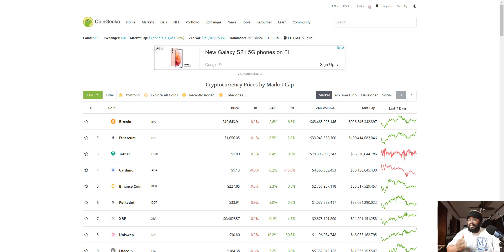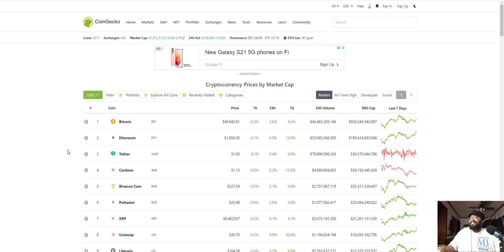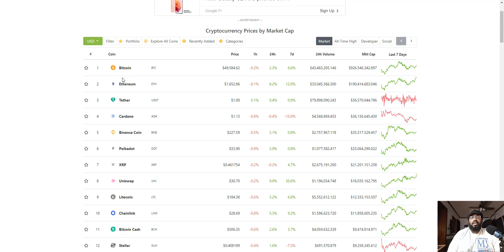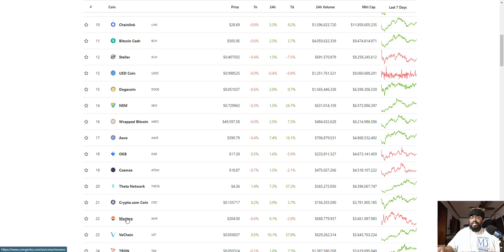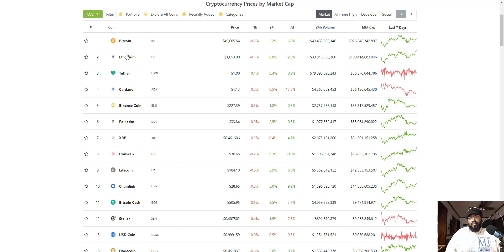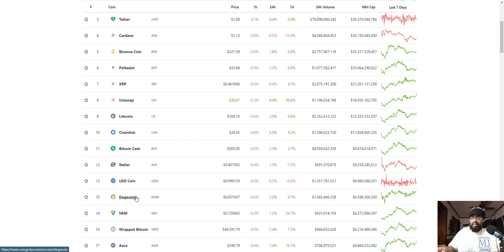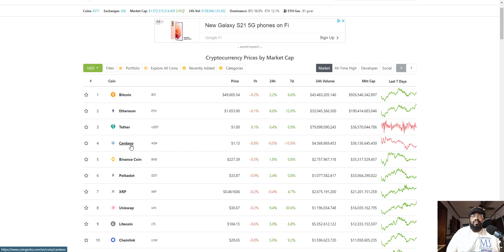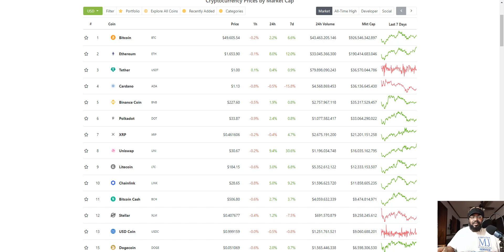Finance: Top 10 is where I live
I have chased the altcoins, dug through the shit, and investigated githubs trying to find that one coin that will make me rich. Jokes on me, the coins that survived always stood out among the rest and rarely fell. Its just easier for me to deal with the cream of the crop and stay away from pig slop.